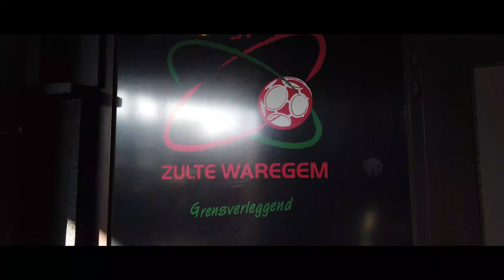UN STADE BELGE SANS FRITES ? | VLOG #11 Zulte Waregem-KV Kortrijk - Regenboogstadion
Découverte du derby entre le Zulte Waregem et le KV Courtrai dans le cadre des PlayOff2 de Jupiler League 2018/2019.

Musique d'intro et de fin : Dizaro - Mermaid